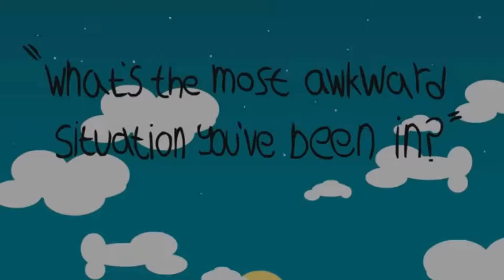HOW I ALMOST GOT DI*K SUCKED AT CAMP!!!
HOW I ALMOST GOT DICK SUCKED AT CAMP!!!

EDITED 2X